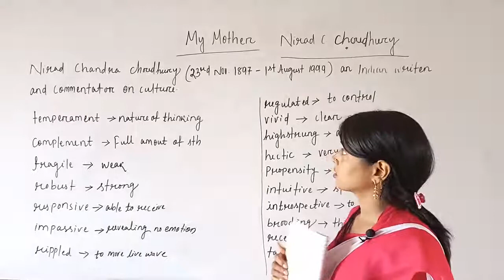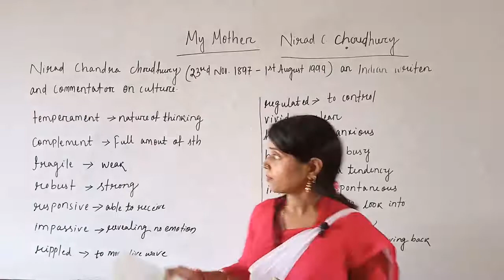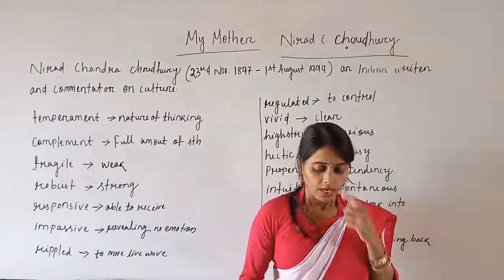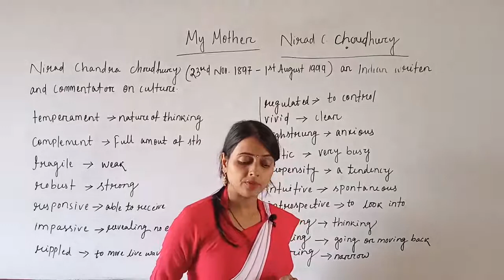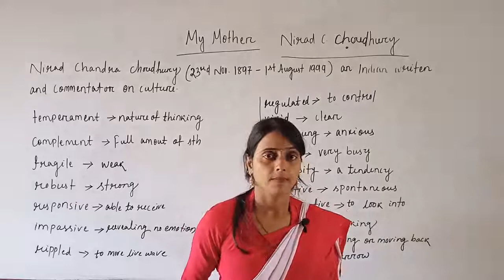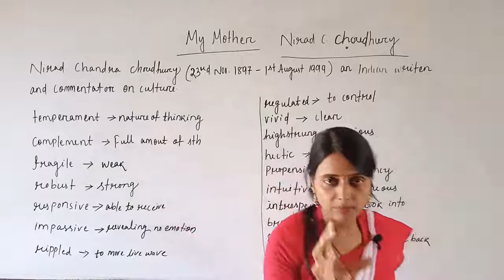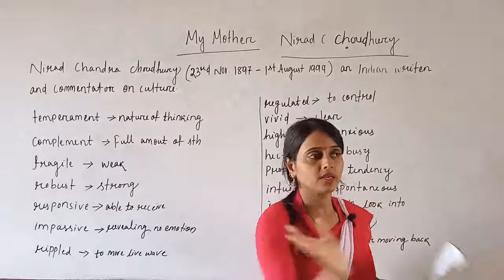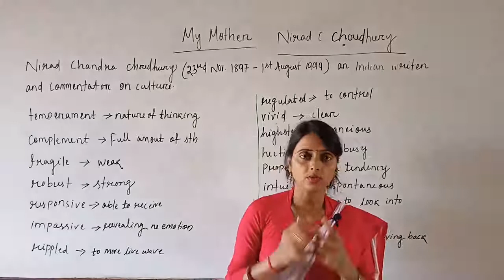Alternative English My Mother ( Part - I )